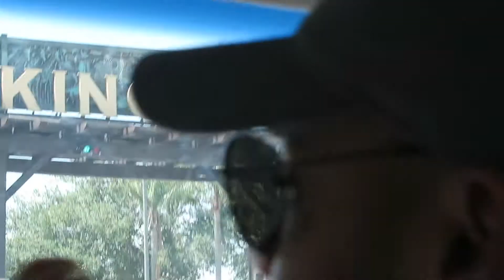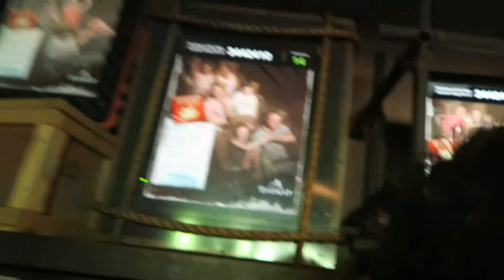ANIMAL KINGDOM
Here is day one of our trip to Disney World is in the Animal Kingdom! We had auditions in the morning before we went to the park so that was cool!